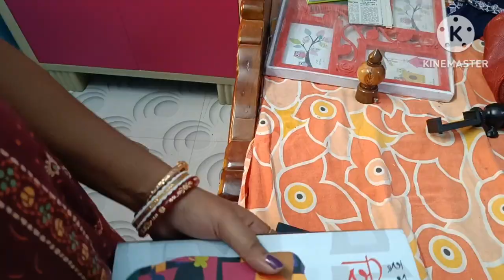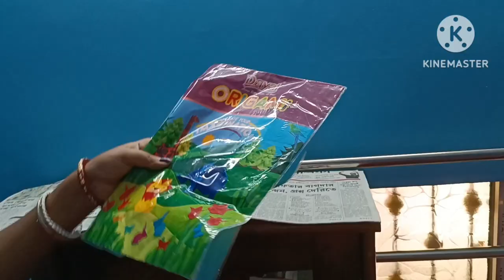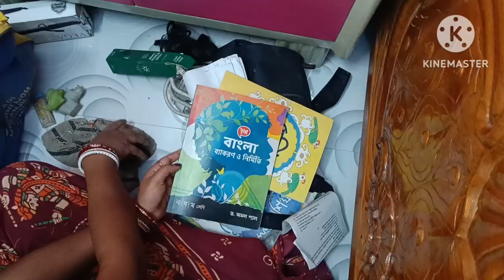||Room Deep clean কীভাবে করি||